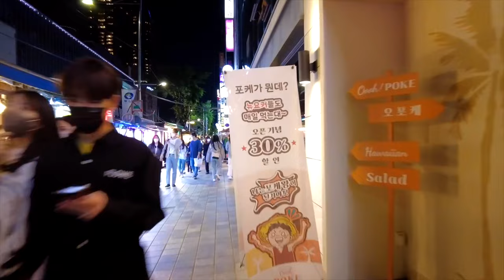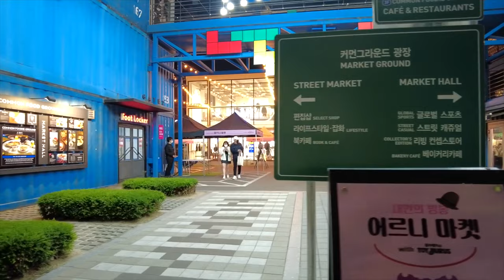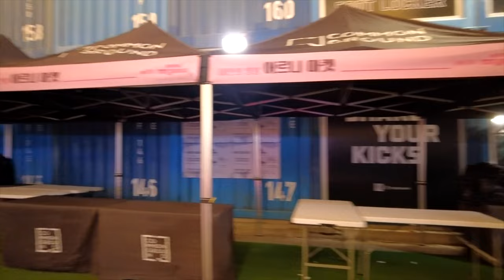Walking Tour Seoul Korea 4K 🎥 Night walk in Seoul full of excitement - Splendid Kondae Food streets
This walking tour video was actually broadcast live in Seoul, Korea. We invite you to Kondae, the busiest place in Seoul, Korea. Let's walk together. Night Walking Tour in Seoul - Real Time Live Notice  - Never Miss! Shows you the scenery along with the vivid street sounds of the night streets of Seoul, the representative city of Korea, on a 24-hour walking tour.

You can enjoy the Korean food street, street fashion in Seoul, and the late night club street scene. Let's walk the streets of Korea together while watching realistic videos.

00:00 Beginning of fun "Konkuk University Walking Tour with Jin"
05:22 Shall we walk into Kondae's street of taste?
10:45 Shall we walk happily with people we meet on the street?
41:57 A bar that always has people in line?
57:18 Where should I walk?
01:37:53 A look at Common Ground!! (very briefly😁)
01:51:05 Busy people in twinkling colorful lights!
01:58:54 Thank you for watching. I love you 😍

▶ Today’s Walking tour Location : Kondae Food street in Seoul south Korea

📞 Advertising inquiry
We will promote your business/company with $300usd
30 second ad video + 100,000 ad impressions